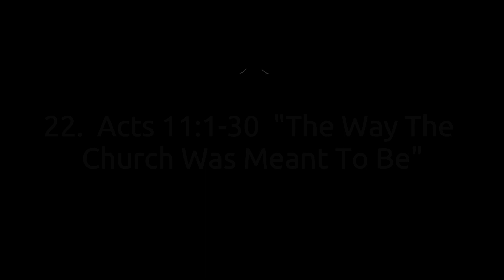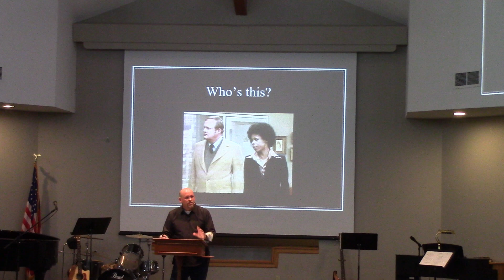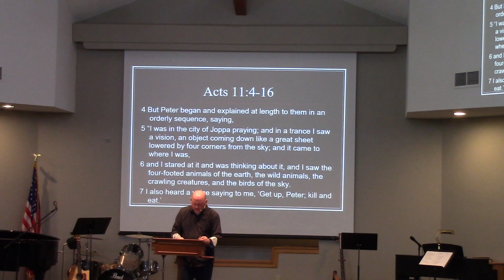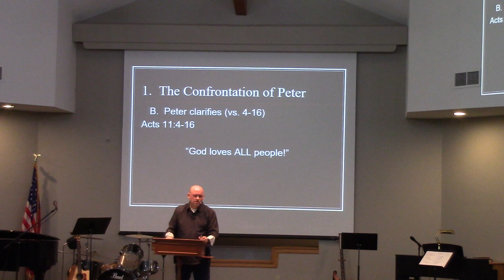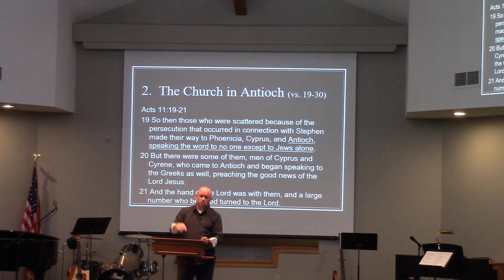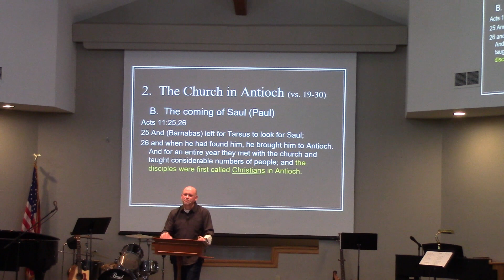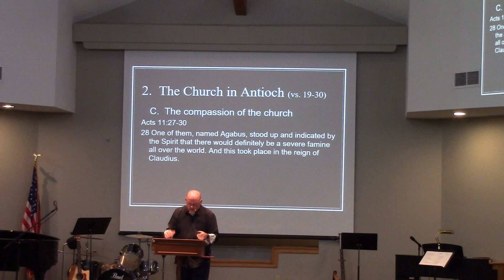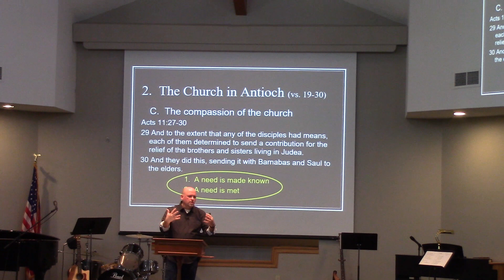22. Acts 11:1-30 "The Church As It Was Meant To Be"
The Jews in Jerusalem are struggling with the actions of Peter as he baptized Cornelius (a Gentile!!!).